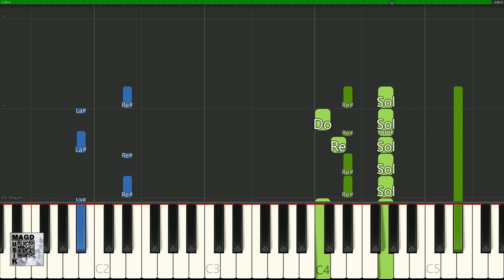MAGD MusiK Tutoriel piano Frank Sinatra New York New York